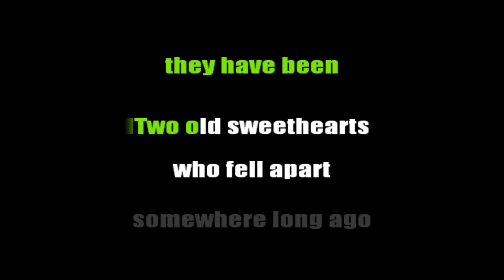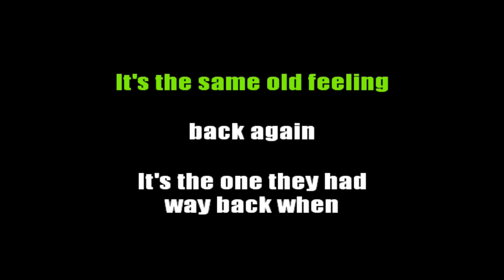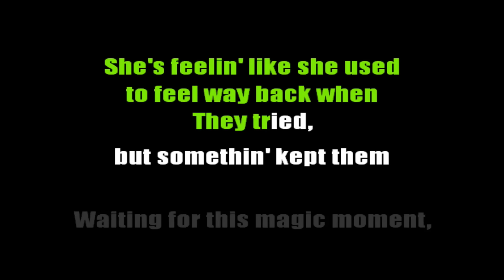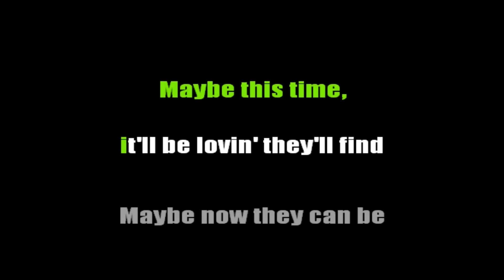Maybe This Time (Male Key) - Sarah Geronimo (HQ Karaoke)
originally by Michael Martin Murphey